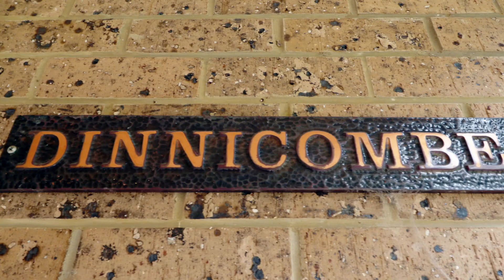Real Estate SA - 8 Kurralta Drive, Burnside with Josh Gillespie